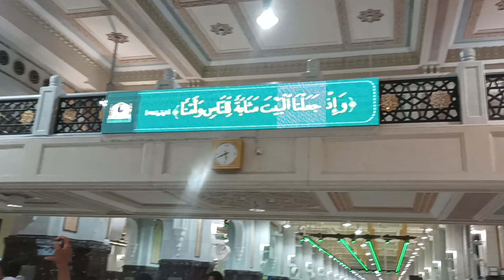Azan fajr in Makkah while performing Umrah